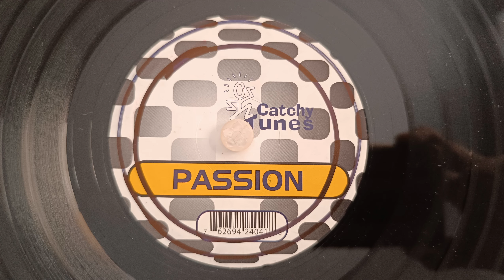PASSION - Passion(Original Radio Mix)